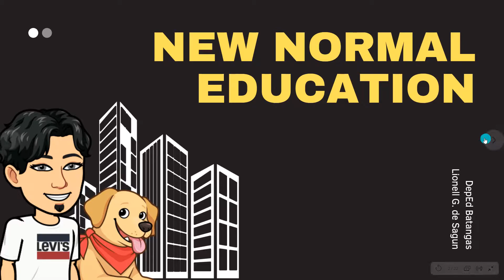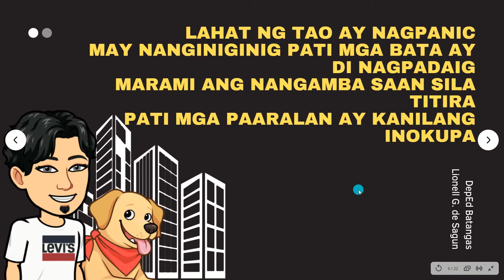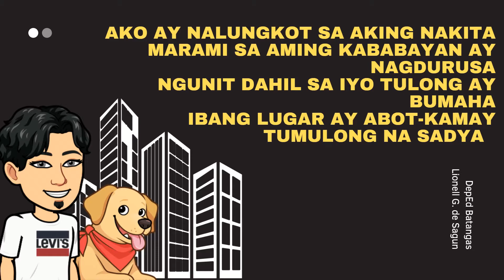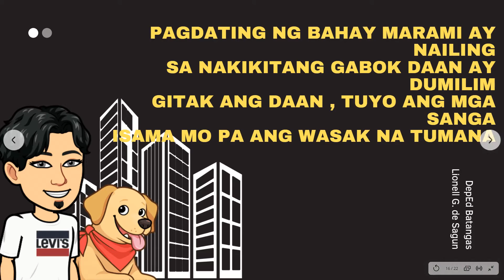SALAMAT BULKANG TAAL| TCHR LEON TV